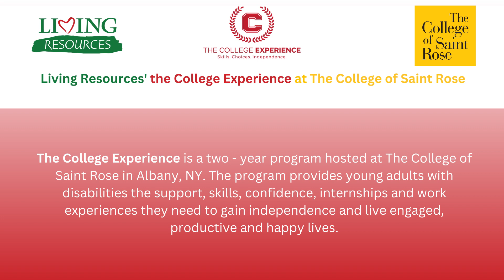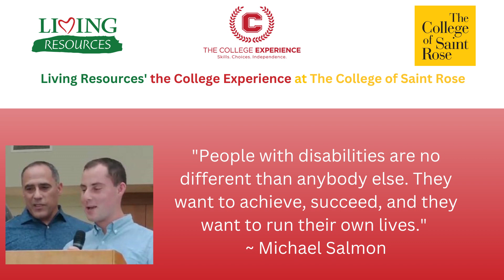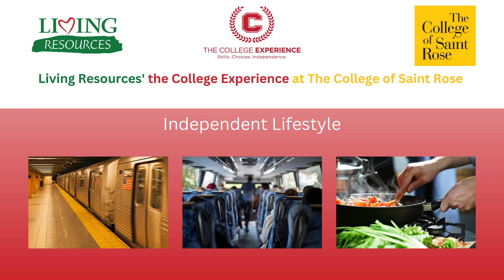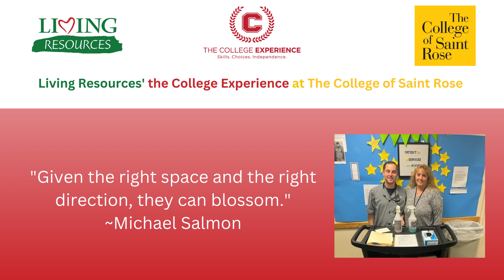Share the Journey Mike Salmon Interview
In honor of Father’s Day, the June 18,2023 episode of SharetheJourney on @StarSaratoga, featured Walt Adams speaking to Mike Salmon Managing Principal - Wells Fargo Advisors Financial Network about his son Brendan’s successes with our College Experience Program.